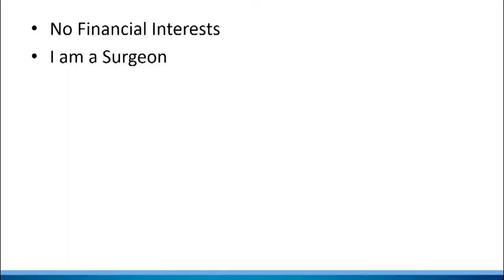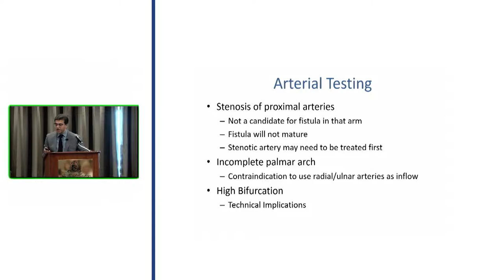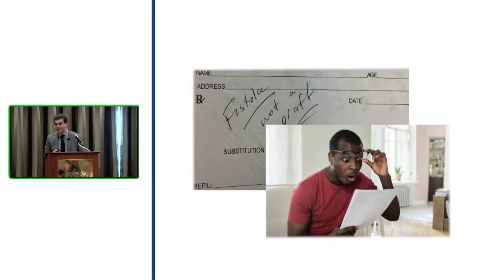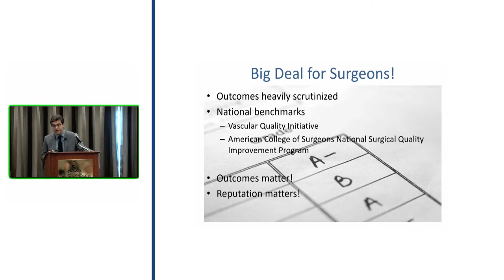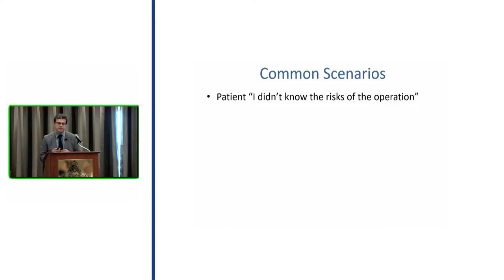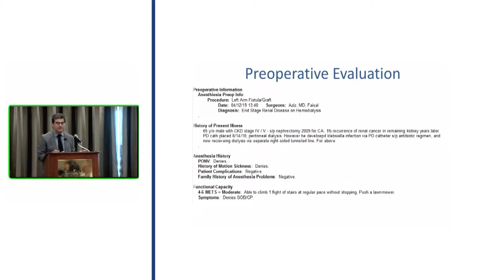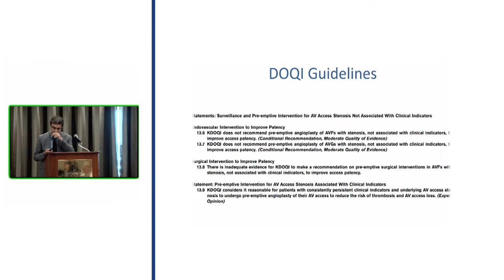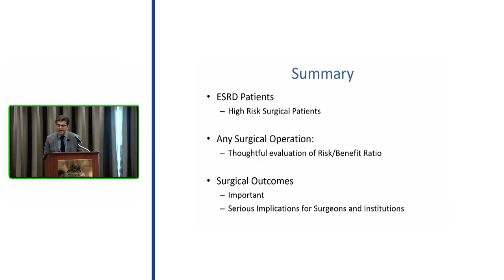AV Fistula Referral has been made. What happens next?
Speaker:
Faisal Aziz, MD, FACS, FSVS - Professor of Vascular Surgery, PSH